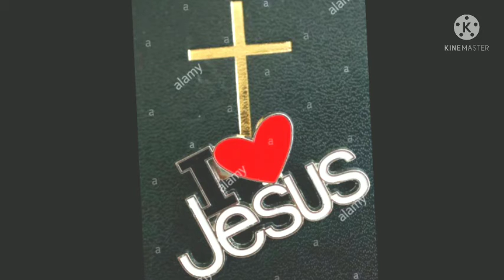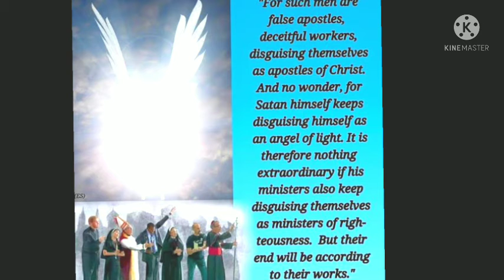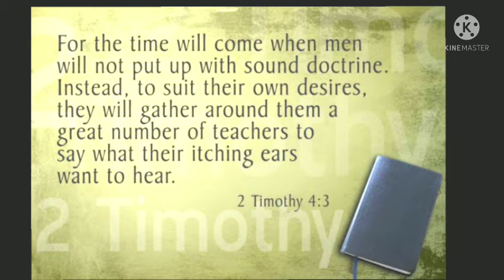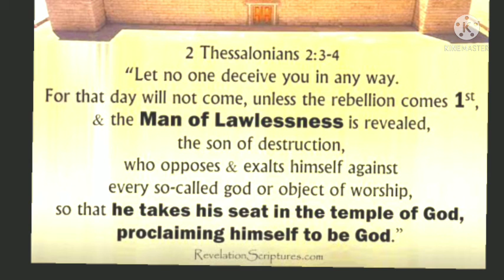దేవుని రెండవ రాకడ సూచనలు